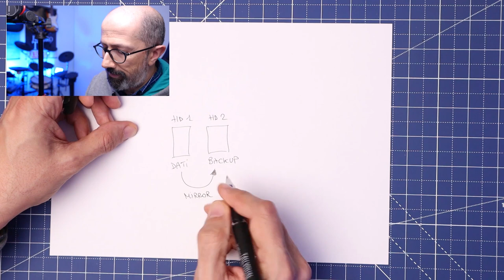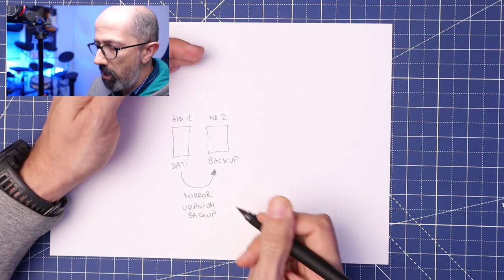BACKUP e ARCHIVIAZIONE come gestiamo i FILE con@GianlucaBocci @MarioPalladino@saggiamente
Gli ospiti di questo video

00:00 Intro
01:06 Mario Palladino
05:49 Maurizio Natali
11:20 Gianluca Bocci
14:18 Il mio workflow
19:56 Outro